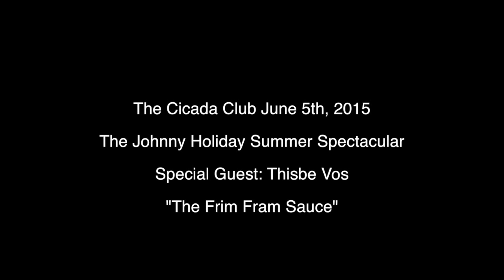Swing Club | Cicada Club | Los Angeles - Thisbe Vos, "The Frim Fram Sauce"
Guest performance during the Johnny Holiday Summer Spectacular Show